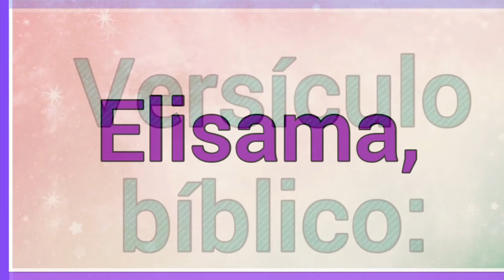Nombre : Elifelet Significado y versículo bíblico